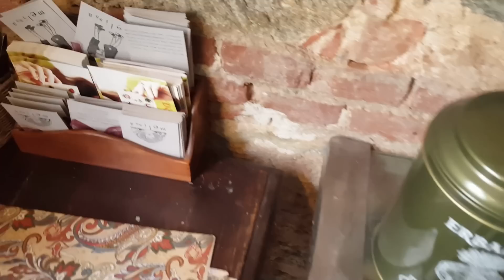Novità Puro Bio in diretta da Melissa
✿.｡.:* ☆:**:.APRIMI... ESPANDIMI... LEGGIMI .:**:.☆*.:｡.✿

Direttamente dal lavoro, nella pausa pranzo che si fa? Si fanno vedere le novità Puro Bio che mi piaciono un sacchissimo!
Come ti sembrano, che mi dici di bello?
Un grande bacio e ci vediamo al prossimo video Kikka ♥

MELISSA TORINO
Via Gaudenzio Ferrari 4